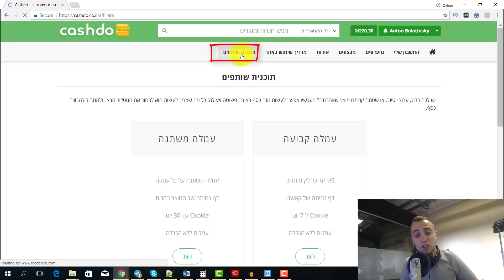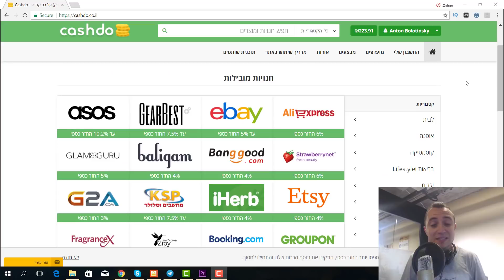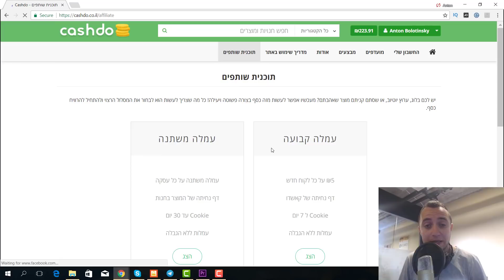תחרות עם CASHDO - פרס שווה!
בהצלחה לכל המשתתפים!כל המידע נמצא כאן,בתיאור!
- עמוד של התחרות - כל הפרטים כאן!
- הסבר על CASHDO הקאשבק הישראלי

מה צריך לעשות כדי לזכות בתחרות?
מי שדרכו ירשמו הכי הרבה אנשים לקאשבק של קאשדו שגם יבצעו קנייה אחת לפחות - יזכה בפרס ראשון טלפון XIAOMI MI A1!
כל השאר משתתפים יקבלו 5 שקלים על כל משתתף אשר ירשם ויבצע קניה אחת לפחות!

Wechat ID:konimbesin